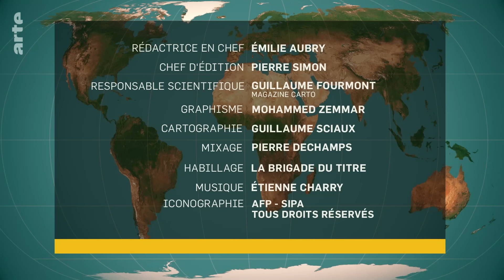Mort de Nassrallah : quel avenir pour le Hezbollah ? | L'Essentiel du Dessous des Cartes | ARTE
Le monde entier regarde vers le Liban après la mort d'Hassan Nasrallah. Car le Hezbollah, à l'origine une milice armée par l’Iran pour repousser Israël, est aussi devenu un parti politique assurant des missions sociales dans les zones du pays qu’il contrôle d’une main de fer. Quelles conséquences la mort du leader du Hezbollah peut-elle avoir sur les Libanais ? Sortons nos cartes.

(Émission réalisée le 30/09/2024)

📕Le nouvel atlas “Le Dessous des cartes - Un monde mis à nu” (Tallandier et ARTE Editions) d’Émilie Aubry et Frank Tétart, en collaboration avec le cartographe Thomas Ansart.